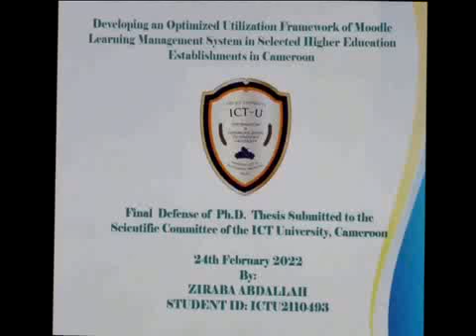Final PhD Thesis Defense entitled Developing an optimised Utilisation Framework of Moodle LMS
Developed an optimized Utilisation framework of Moodle learning Management system as a contribution to knowledge in my PhD thesis